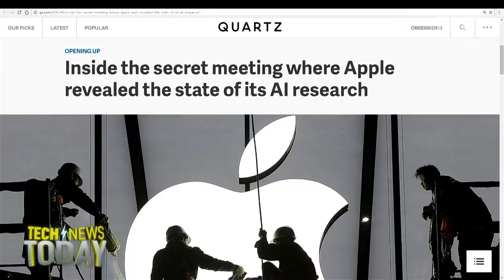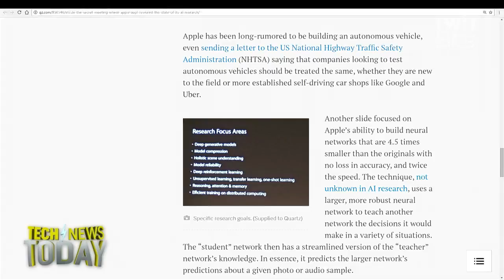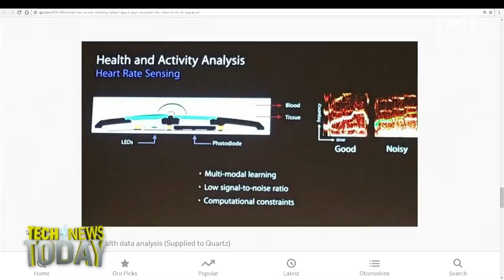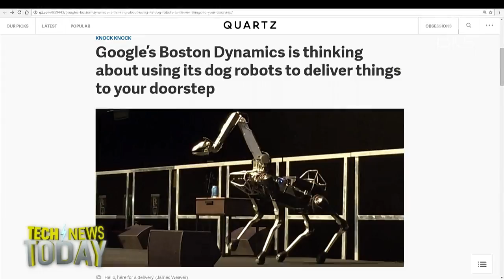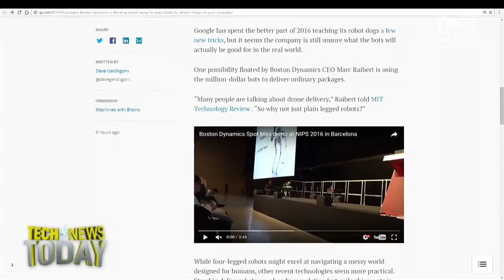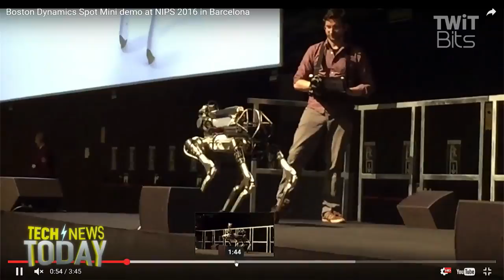Apple Opens Up about AI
Jason Howell and Megan Morrone talk to Dave Gershgorn of Quartz about a secret meeting that Apple held to discuss artificial and machine learning research. Apple is typically secretive about most of what goes on behind closed Cupertino doors, but now that Russ Salakhutdinov (formerly of Carnegie Mellon) is the head of machine learning at Apple, this could change. Gershgorn looked at slides from the meeting and talked to unnamed sources.